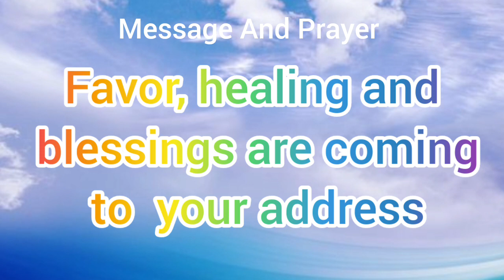God's message today l God message for you today l Prophetic word l